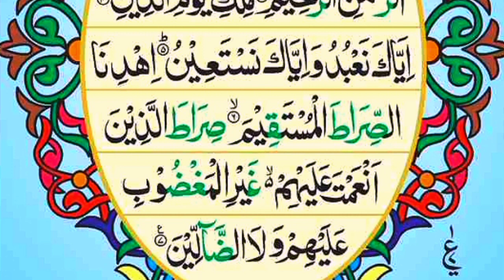Surah Fatiha Har Marz Ki Dua | Surah Fatiha Wazifa For Shifa | سورۃ الفاتحہ ہر مرض کے دعا